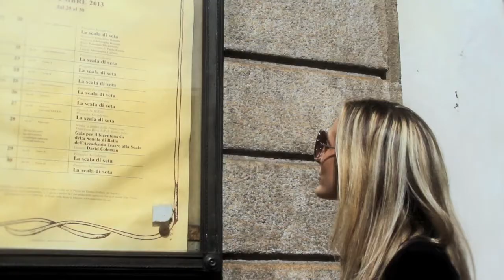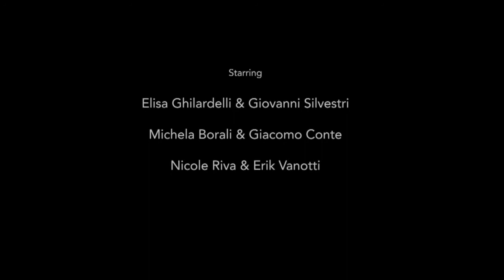Enjoy Milano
Video realizzato per conto di Fiera Milano Congressi Spa.
Il video verrà utilizzato per promuovere la città di Milano nel mondo.
Il video non è una pubblicità, ma un film di 4 minuti che racconta la storia di una ragazza e del suo amore. Lo sfondo è ovviamente la nostra bellissima Milano.
Il video è stato realizzato dalla casa di produzione La Tenda Rossa nell'estate del 2013.
La colonna sonora è stata realizzata appositamente da Daniele Moretto e Vincenzo Messina.